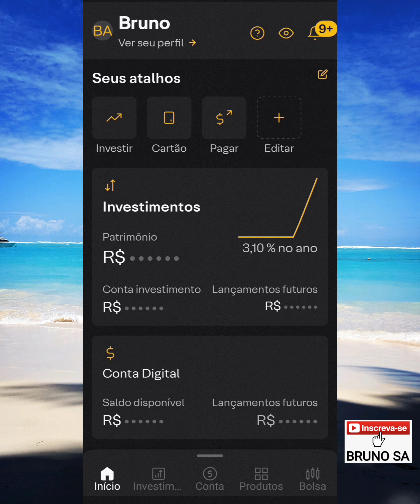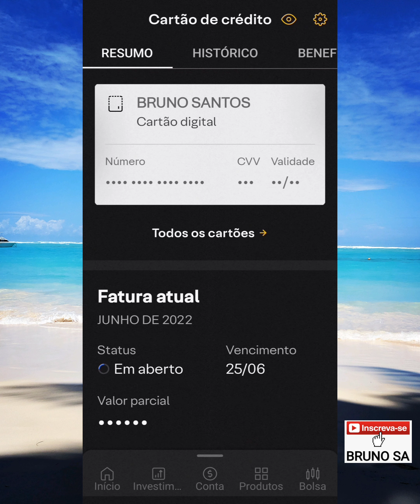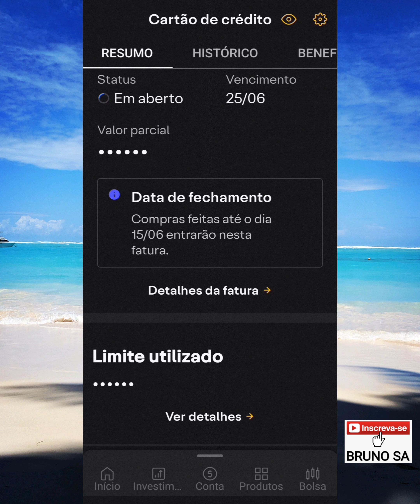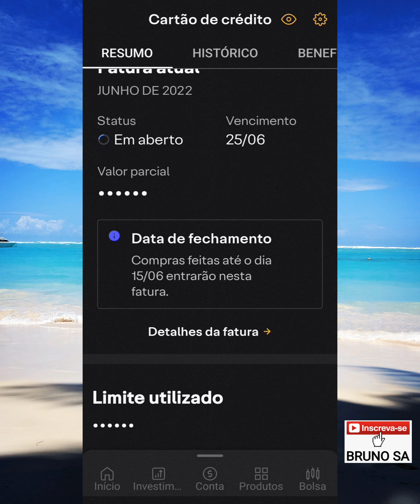Cartão XP - Dia do Vencimento e Fechamento da fatura, como saber?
Neste vídeo eu explico como saber o dia do vencimento e fechamento da fatura do cartão de crédito XP Investimentos.